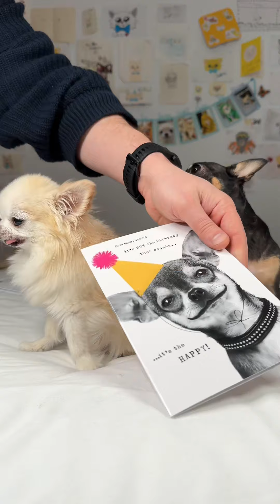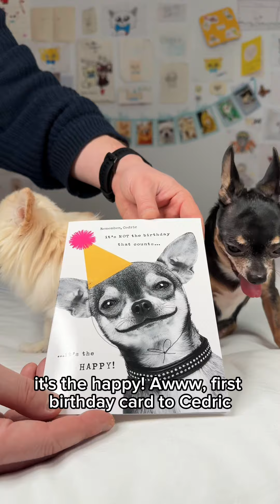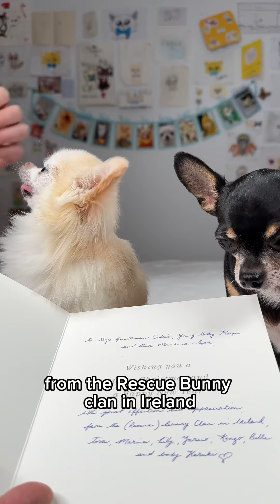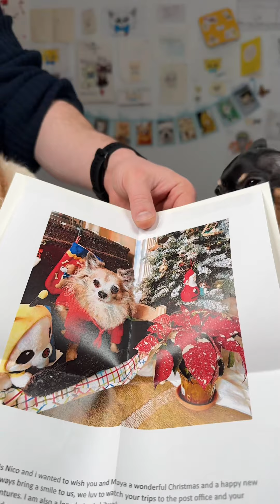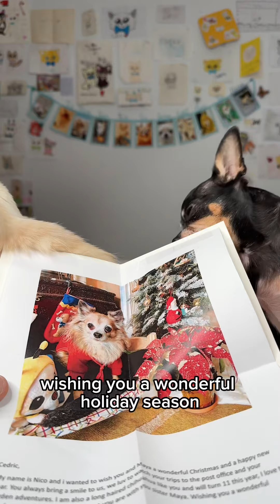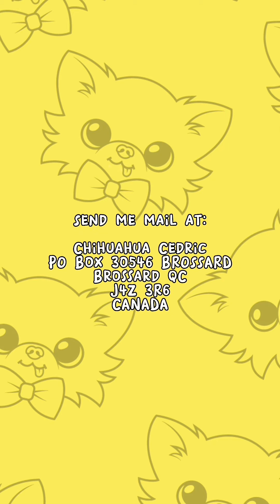Maya found a potential boyfriend in mail today 💕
Brossard QC
J4Z 3R6
CANADA